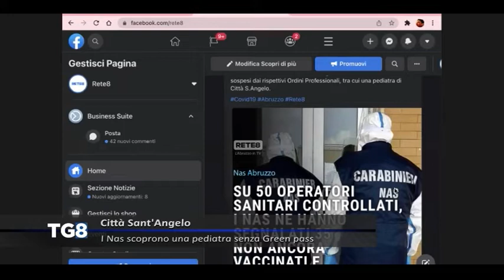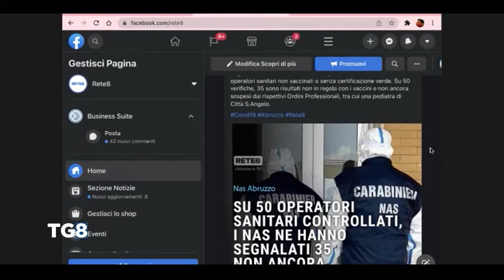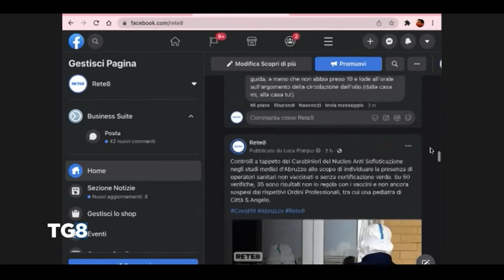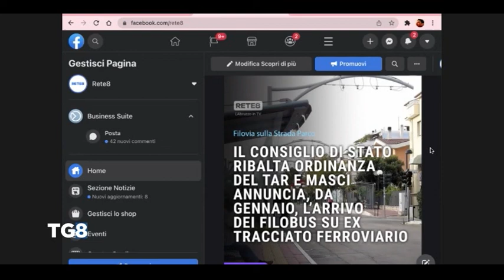Città Sant’Angelo - I Nas scoprono una pediatra senza Green pass